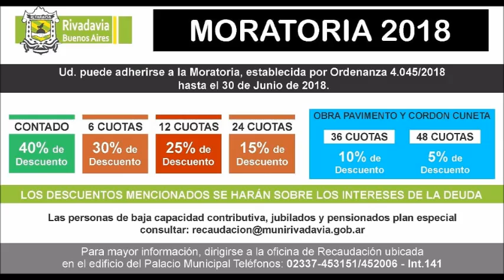MASTER NEWS: Alicia Iglesias Sec. de Hacienda de la Municipalidad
Hace unos días se dio a conocer desde la Municipalidad de Rivadavia una Moratoria 2018 para aquellos contribuyentes que no están al día con las tasas e impuestos municipales. La Secretaria de Hacienda, Alicia Iglesias brindo más detalles en una charla con Ricardo Novo por Master FM 102.1